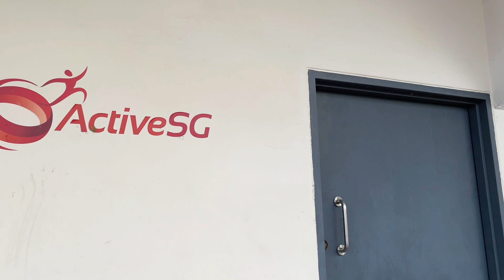How affordable is ActiveSG's Yoga Classes?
Hi guys,

Note the sound quality may not be the best as this was recorded outside without the use of equipment.

Anyway, the message here is to share an option of yoga class.
If you are local residents of Singapore and looking for trying our yoga class at affordable price, look no further!
Here is a choice of yoga classes in Singapore, from beginner to intermediate level, thanks to the ActiveSG programme.

Check out the video and found out more.
I personally think it is worth trying as a beginner.

Let me know how you think.